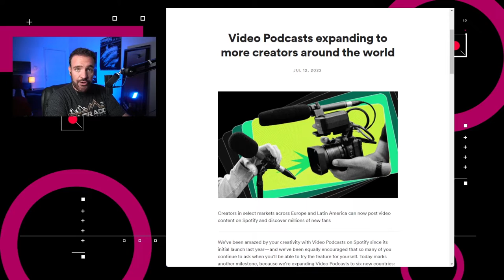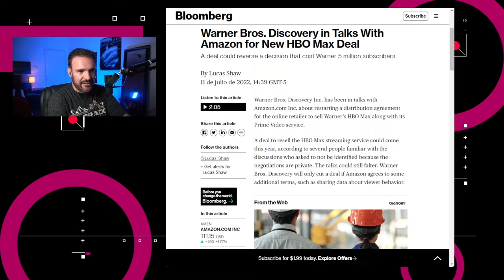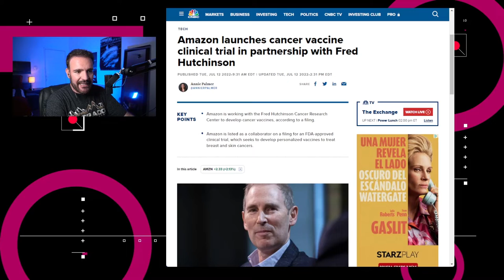Amazon desarrolla vacunas contra el cáncer - NTX 161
Nissan presenta vehículo eléctrico, Amazon desarrolla vacunas y HBO Max quiere regresar a Prime Video

Noticias:
00:15 Spotify anunció que expandirá la opción de tener podcasts en video en Italia, España, Alemania, Francia, Brasil y México.

00:43 Warner Bros Discovery está en negociaciones con Amazon para reactivar el acuerdo de distribución en la plataforma de Prime Video.

01:14 Nissan presentó su primer vehículo con tecnología e-Power. Este será la Kicks, un vehículo suburbano originalmente lanzado en Tailandia y que se ofrecerá durante este segundo semestre de 2022

01:49 Microsoft advirtió sobre una serie masiva de ataques de Phishing dirigidos a más de 10,000 organizaciones desde septiembre de 2021c

02:16 Amazon colabora con el Centro de Investigación del Cáncer Fred Hutchinson en el desarrollo de vacunas conta el cáncer de mama y melanoma.

02:52 Discusión: Amazon colabora con el desarrollo de una vacuna contra el cáncer.